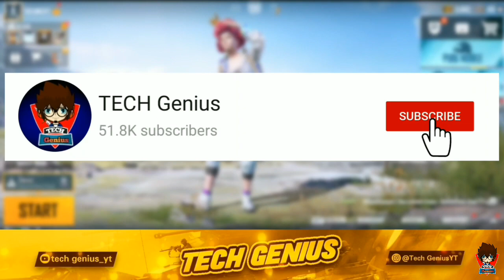SEASON 19 LEAKS IN PUBG MOBILE | GODZILLA CRATE LEAKS & GODZILLA MYTHIC OUTFIT IS BACK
About Video :-
  Hello Friends welcome back another new video this video is show about SEASON 19 GODZILLA VS KONG LEAKS PUBG | SEASON 19 ROYALE PASS PUBG LEAKS | SEASON 19 RP LEAKS PUBG | SEASON 19 KAB AAYEGA PUBG...

season 19 rp leaks pubg mobile
season 19 leaks pubg mobile
season 19 leaks pubg
season 19 leaks pubg mobile royal pass
season 19 royal pass pubg mobile confirm leaks
season 19 kab aayega
season 19 kab aayega pubg
season 19 release date
godzilla vs kong
godzilla vs kong pubg release date
godzilla vs kong pubg update
godzilla vs kong event in pubg release date
next premium crate pubg leaks release date
next premium crate kab aayega
how to get godzilla companion pubg
season 19 pubg